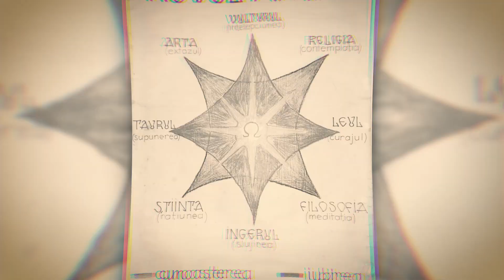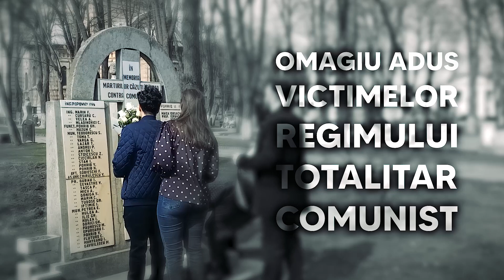Ziua deținuților politici anticomuniști 1944-1989 - 9 martie 2023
Muzeul de Istorie „Teodor Cincu” alături de Clubul de Istorie „Excelsior” a comemorat joi, 9 martie 2023, victimele regimului comunist din Tecuci.

Legea nr. 247/2011 stabilește ziua de 9 martie „Ziua deţinuţilor politici anticomunişti din perioada 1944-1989”.

Tinerii din Clubul „Excelsior” alături de personalul muzeului, au depus flori la monumentul „Martirilor căzuți în lupta contra comunismului” din Parcul Central și s-a păstrat un moment de reculegere. Au participat și membrii Clubului de Istorie „Excelsior” Tecuci.

Regimul comunist, instaurat prin forță la 6 martie 1945, sub amenințarea tacurilor sovietice, a transformat România într-un imens lagăr. După 23 august 1944, Armata de ocupație sovietică a impus în România un regim de teroare. Prin forță și abuz a fost instalat la 6 martie 1945 guvernul Petru Groza prin care comuniștii au acaparat puterea în stat. În noiembrie 1946 guvernul Groza falsifică alegerile iar Blocul electoral al comuniștilor anunța o „victorie zdrobitoare”. Pe 14 iulie 1947 are loc arestarea pe aeroportul Tămădău a zece lideri ai PNŢ, între care: Ion Mihalache, Nicolae Penescu, Nicolae Carandino şi Ilie Lazăr. Cazul capătă amploare şi este clasat drept „act de trădare naţională” iar pe 29 iulie PNŢ este scos în afara legii. Pe 30 decembrie 1947 are loc asaltul comuniștilor asupra ultimei instituții democratice: Monarhia. Regele Mihai I este silit să abdice sub amenințarea armelor și va fi proclamată Republica Populară Română.

Ulterior au loc naționalizări, arestări și abuzuri de orice tip. Pe 28 august 1948 este înființată Direcția Generală a Securității Poporului, poliția politica care va extermina toți „dușmanii poporului”. Pe 23 ianuarie 1949 se înființează Direcția Generală a Miliției.

Mulți dintre deținuții politici vor fi trimiși spre „reeducare” în diferite lagăre. Pe 25 mai 1949 se hotărăște construcția Canalului Dunăre-Marea Neagră, iar pe 3-5 martie 1949 va fi declanșat procesul de colectivizare. În penitenciarul Piteşti începe la 6 decembrie 1949, procesul de „reeducare” prin tortură pe iar pe 14 ianuarie 1950 sunt înfiinţate unităţile muncă (ulterior colonii) de „pentru reeducarea elementelor duşmănoase Republicii Populare Române”.

Întreaga elită a României va sfârși sub tortura regimului totalitar comunist.

Printre tecucenii arestați sau anchetați de regim îi amintim pe: Ion Petrovici, Alexandru Mironescu, Mihail Manoilescu, Henri Cihoski, Smaranda Brăescu și mulți alții. La Tecuci funcționarii au fost epurați și înlocuiți, preoții arestați, maicile de la Mănăstirea Vladimirești arestate și anchetate. Mulți dintre cei arestați erau reținuți în Penitenciarul din Tecuci (clădirea fostei Unității de Pompieri).

În memoria lor, a victimelor regimului totalitar comunist, am dorit astăzi să le aducem un omagiu.

Muzeul de Istorie „Teodor Cincu” Tecuci